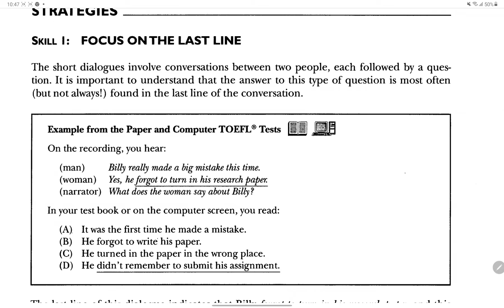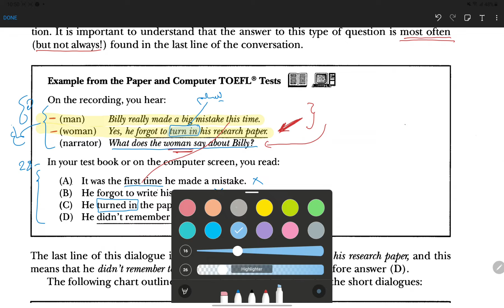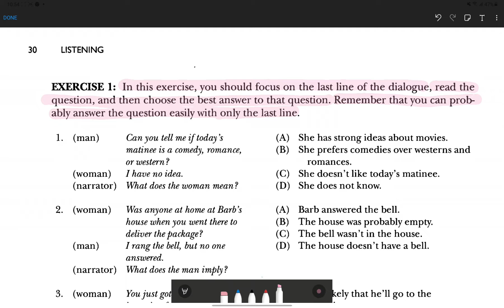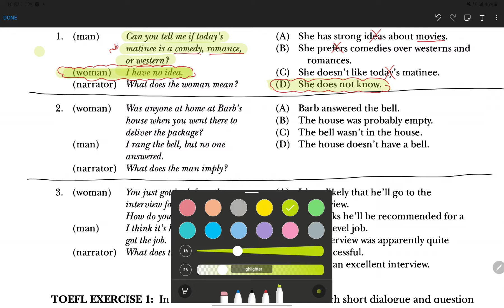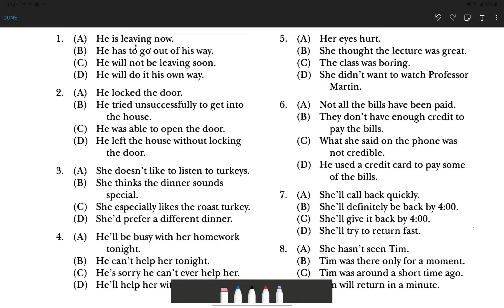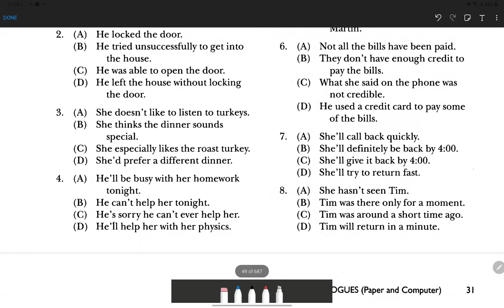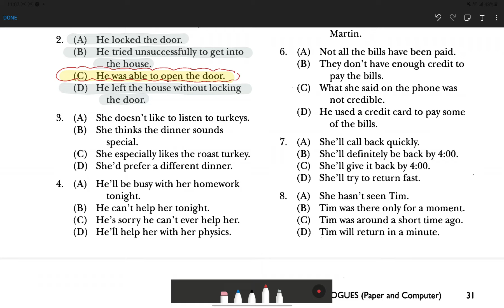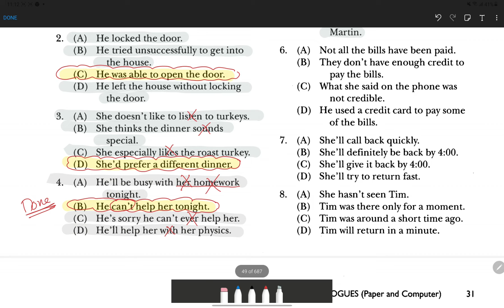1- TOEFL SKILL 1 (focus on the last line) التوفل مع ابو الأسود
المهارة الأولى من مادة التوفل
ركز على السطر الاخير من المحادثة